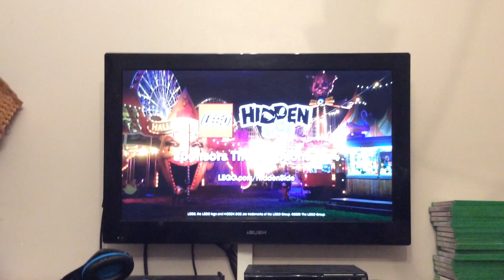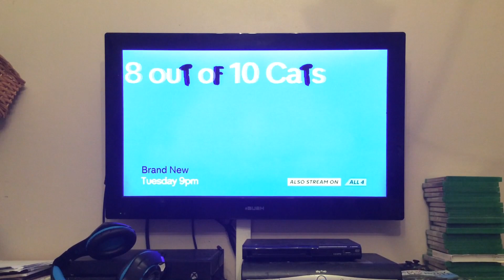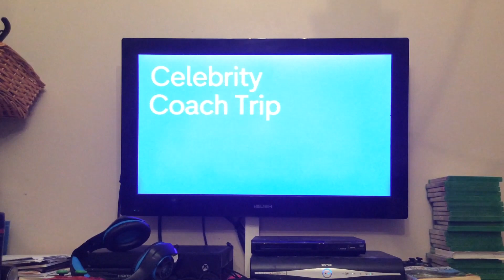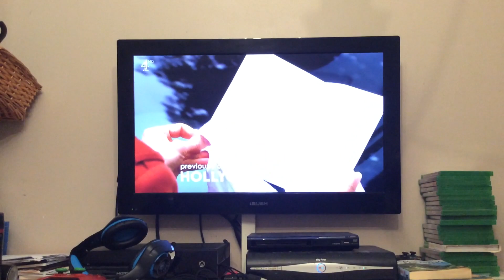Channel 4 Junction | Mon 6|1|2020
End of the SImpsons
Channel 4 Apocalyse Cow
Channel 4 Crazy Delicious
E4 8 Outs of 10 Cats
E4 Celebrity Coach Trip
Channel 4 Parlympics Ident
Start of Hollyoaks